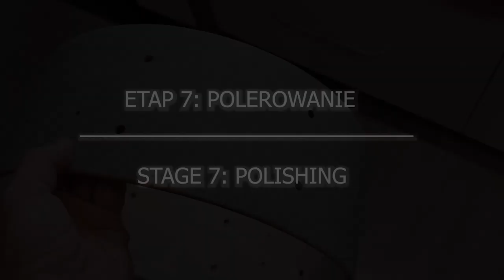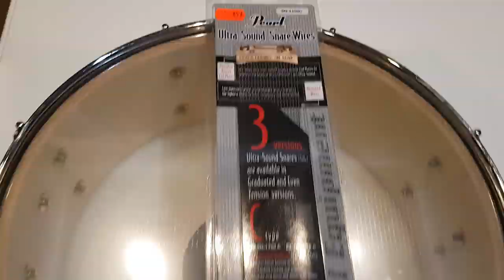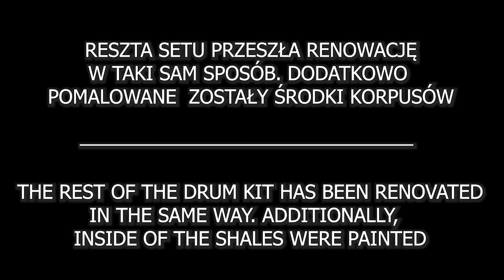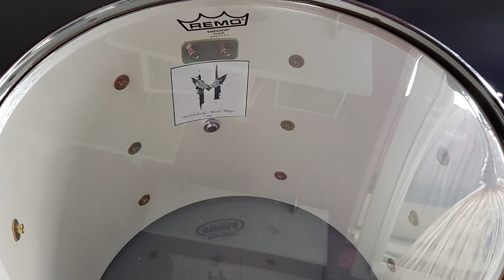Snare Drum Restoration Glitter - Painting Drums - Yamaha Stage Custom Advantage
This video presents the process of renovating my Yamaha Stage Custom Advantage snare drum, namely the replacement of the varnish coat using glitter. The glitter used has a grain size of 0.4 mm and is the color "silver hologram". The whole process was completely amateurish and it was my first project of this kind, except for the rest of the set, which was made first in purple.